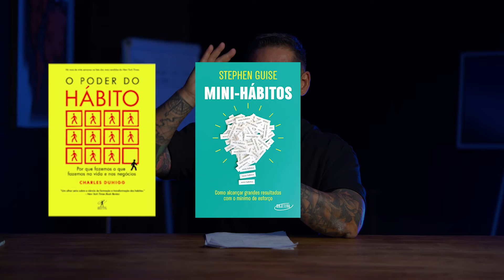SAIA DAS DIVIDAS AGORA MESMO! O QUE OS BANCOS NÃO QUER QUE VC SAIBA | EVANDRO GUEDES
PARTICIPE DO DESAFIO DO MEU PRIMEIRO MILHÃO

🔝 Faça parte dos mais de 1 M de inscritos!

 / professorevandroguedes